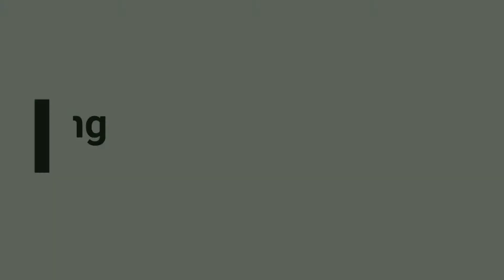Emu Overtakes Emu !! Dn Bardhaman-Howrah Local Overtakes Dn Pundooah-Howrah Local At Pundooah || IR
37836 Dn Bardhaman-Howrah Local Overtakes Dn 37614 Pundooah-Howrah Local At Pundooah (PDA)

Location-Pundooah(PDA).ER